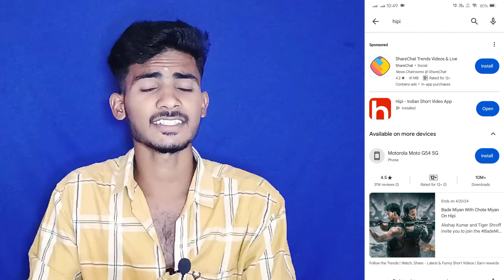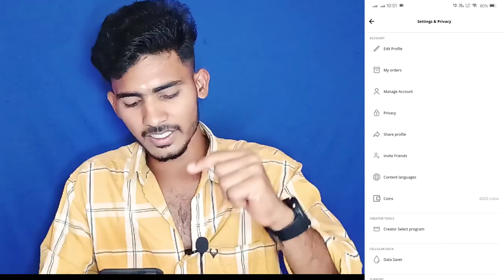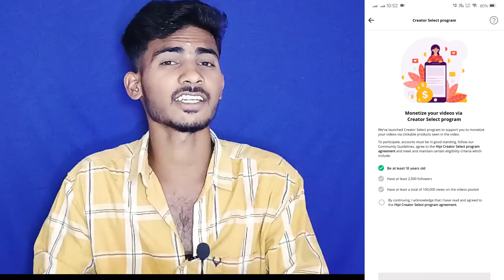Hipi app ಅಲ್ಲಿ ಪ್ರತಿ ತಿಂಗಳು 25000 ಹಣ ಬರುತ್ತೆ 🔥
Hipi | hipi kannada | hipi earning proof |hipi video upload | hipi video viral

📌 about me:
Hey it's me mantu_bijapur.on this channel i uploaded science and technology videos